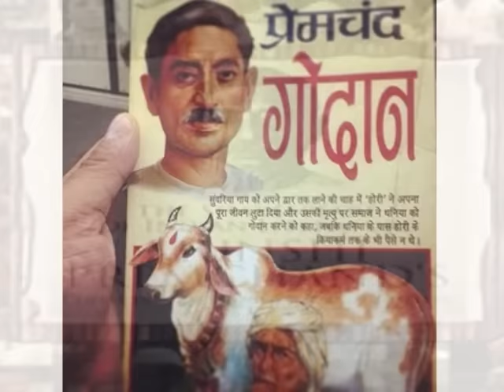होली खेलत नन्दलाल बिरज में_Godaan 1963_Kamini Kaushal& RajKumar_ Rafi_Anjaan_Pt Ravishankar_a trib.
Song : holi khelat Nandlal biraj mein..
Film : Godaan,1963,
Singers : Mohammed Rafi,Chorur,
Lyricist: Anjaan,
Music Director: Pt Ravi Shankar,
Director: Trilok Jetley,
Cast : Raj Kumar,Kamini Kaushal,Shashikala, Shubha Khote, Mehmood,Ragini, Manohar Deepak ,Tun Tun, Madan Puri,
Production Co : Jetley Films ,

Lyrics :-
jogira sararara
jogira sararara
jogira sararara
jogira sararara
dekh chalisa
dekh chalisa
dekh chalisa
jogira sararara
jogira sararara sararara sararara
jogira sararara
dekh chalisa
dekh chalisa
dekh chalisa
jogira sararara
jogira sararara

holi khelat Nandlal biraj mein
holi khelat Nandlal
gwaal baal sang raas rachaaye
natkhat nand gopal
biraj mein
holi khelat Nandlal

baajat dholak jhaanjh manjeera
gaawat sab mil aaj Kabeera
naachat de de taal
biraj mein
holi khelat Nandlal

bhar bhar maare rang pichkaari
rang gaye brij ke nar naari
udat abeer gulaal
biraj mein
holi khelat Nandlal

aisi hori kheli Kanhaayi
Jamuna tat par dhoom machaayi
raas rache Nandlal
biraj mein
holi khelat Nandlal...

Godaan गोदान (The Gift of a Cow) is a Hindi novel by Munshi Premchand.
It was first published in 1936 and is considered one of the greatest Hindustani novels of modern Indian literature. Themed around the socio economic deprivation as well as the exploitation of the village poor, the novel was the last complete novel of Premchand. It was translated into English in 1957 by Jai Ratan and P. Lal translation; a 1968 translation by Gordon C. Roadarmel is now considered "a classic in itself".

Godaan was made into a Hindi film in 1963, starring Rajkumar, Mehmood and Shashikala.In 2004, Godaan was part of the 26-episode TV series, ‘'Tehreer. Munshi Premchand Ki, based on the writing of Premchand, starring Pankaj Kapur and Surekha Sikri, directed by Gulzar and produced by Doordarshan.

Plot :-
The story revolves around many characters representing the various sections of Indian community. The peasant and rural society is represented by the family of Hori Mahato and his family members which includes Dhania, Rupa and Sona (daughters), Gobar (son), Jhunia ( daughter-in-law). The Story starts from a point where Hori has a deep desire of having a cow as other millions of poor peasants. He purchased, on debt of Rs.80, a cow from Bhola, a cowherd. Hori tried to cheat his brothers for 10 rupees. This in turn led to a fight between his wife and his younger brother, Heera’s wife. Jealous of Hori, his younger brother Heera poisoned the cow and ran away because of the fear of police action. When the police came inquiring the death of the cow, Hori took a loan and paid the bribe to the police and was able to clear off his younger brother’s name. Jhunia, the daughter of Bhola, was a widow and eloped with Gobar after she got pregnant by him. Because of the fear of the action from villagers Gobar also ran away to the town. Hori and Dhania were unable to throw a girl carrying their son's child from their doorstep and gave her protection and accepting her as their daughter-in-law. The village Panchayat takes action against Hori for sheltering a low caste girl and issued a penalty on Hori. Hori again is compelled to take a loan and pay the penalty. Hori is in huge debt from local money lenders and eventually married off his daughter Rupa for mere 200 rupees to save his ancestral land from being auctioned because of his inability to pay land tax. But his determination to pay those 200 rupees and to have a cow to provide milk to his grand son, leads to Hori's death because of excessive work. When he is about to die, his wife Dhania took out all the money she had (1.25 Rupees) and made Hori pay the priest on behalf of (Godaan) (cow donation). This eventually fulfils the traditional dream of Hori but still his desire to pay back the rupees 200 to his son- in- law and to have a cow to feed the milk to his grandson remain unfulfilled. Hori is shown as a typical poor peasant who is the victim of circumstances and possess all the deficiencies of common man but despite all this, he stands by his honesty, duties and judgement when time requires. He is shown dead partially satisfied and partially unsatisfied...

Songs/MusicTracks

Hiya Jarat Rahat Din Rain Ho Rama
Mukesh

Hori Khelat Nandalaal Biraj Mein
Mohammed Rafi

Piparaa Ke Patavaa Sarikhe Dole Manavaa
Mohammed Rafi

Janam Liyo Lalna Ke Chand More Aagana Utar Aayo Ho
Asha Bhosle

O Bedardi Kyun Tadapaae O Madhubaini Kaahe Lubhaae
Mahendra Kapoor, Geeta Dutt

Chalee Aaj Goree Piya Kee Nagariya
Lata Mangeshkar

Jaane Kaahe Jiya Mora Dole Re
Lata Mangeshkar